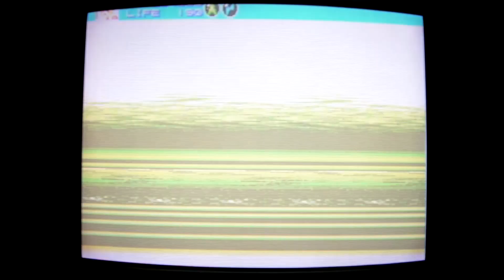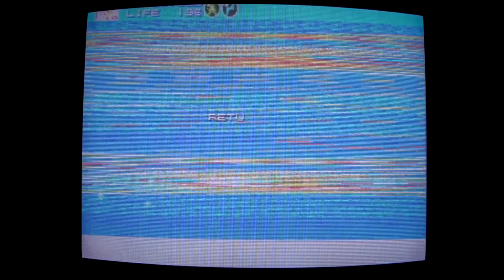Gunstar Heroes (1CC, No Death) Megadrive CRT Gaming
1993, Treasure.
Played on 15khz setup: SD CRT TV & console. No transcoders used.
Setup:
Sony Black Trinitron KV-14M1K (RGB Scart), Megadrive HAA-2510 NTSC J 60Hz with RGB cable + original cartridge.